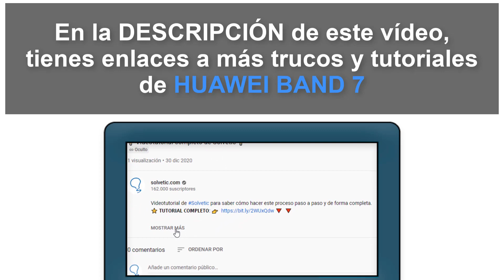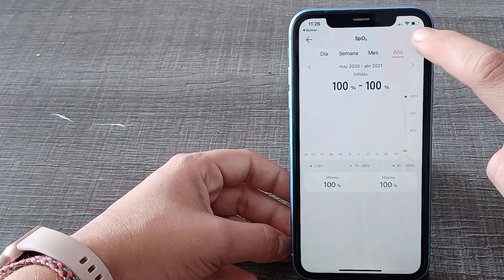✔️ Cómo Habilitar la Medición de SpO2 en Huawei Band 7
Solvetic te enseña cómo Habilitar la Medición de SpO2 en Huawei Band 7 ▶️ 𝗧𝗢𝗗𝗢 𝗦𝗢𝗕𝗥𝗘 Xiaomi Smart Band 7

¿Quieres saber cómo Habilitar la Medición de SpO2 en Huawei Band 7? En el siguiente vídeo podrás ver todos los pasos que debes seguir para saber cómo habilitar la Medición de SpO2 en Huawei Band 7